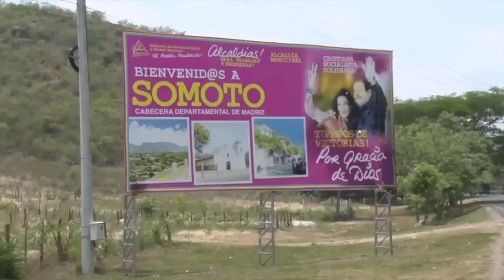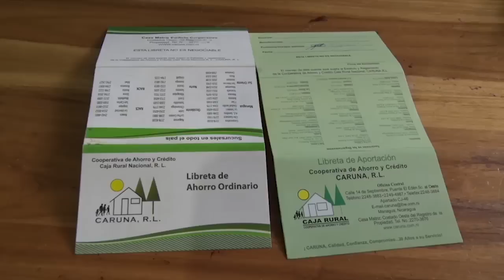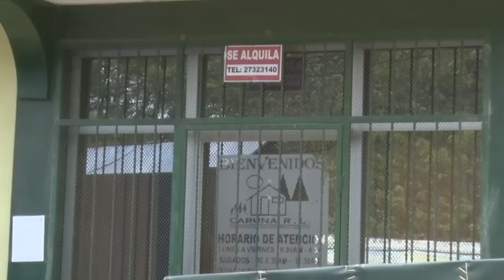El reclamo de los socios y ahorrantes de Caruna